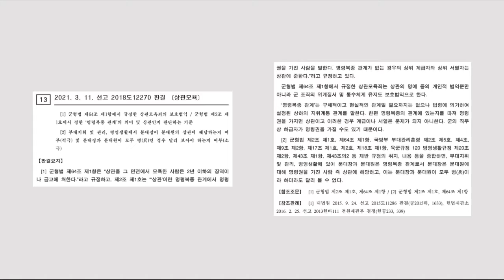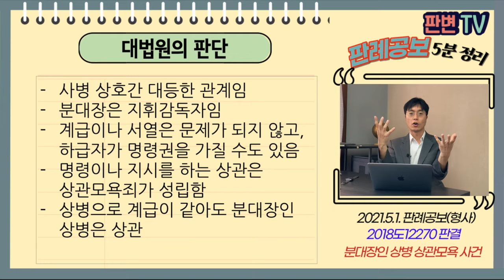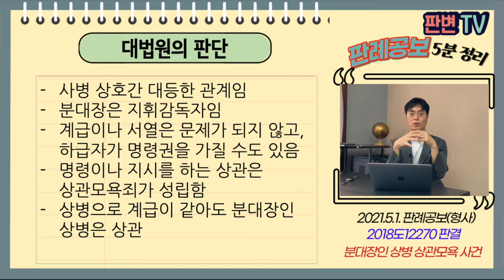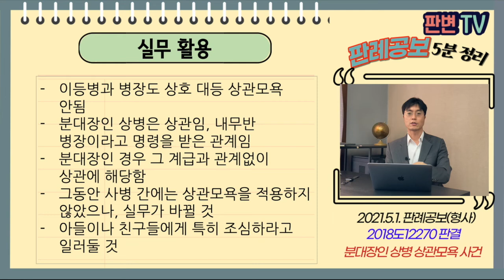분대장인 상병 모욕 사건 [21.5.1.자 판례공보(형사)]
같은 사병이어도 분대장인 상병은 상관이다

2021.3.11. 선고 2018도12270 판결
상관모욕

상고인 검사

파기환송

적용법령

피고인은 사병임 분대장인 상병 면전에서 상병을 모욕함

사병 상호간에는 명령복종관계가 아님
분대장인 사병은 명령복종관계인가

사병 상호간 대등한 관계임
분대장은 지휘감독자임
계급이나 서열은 문제가 되지 않고, 하급자가 명령권을 가질 수도 있음
명령이나 지시를 하는 상관은 상관모욕죄가 성립함

실무활용
이등병과 병장은 상호 대등함 상관모욕 안됨
분대장인 상병은 상관임, 내무반 병장이라고 명령을 받은 관계임
분대장인 경우 그 계급과 관계없이 상관에 해당함
그동안 사병 간에는 상관모욕을 적용하지 않았으나, 실무가 바뀔 것
아들이나 친구들에게 특히 조심하라고 일러둘 것